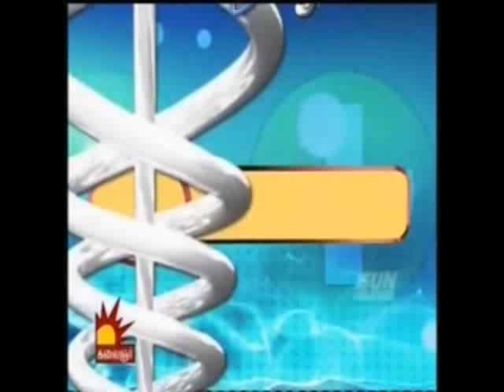Dr.Gunaseelan Rajan | About Dental implants Treatment | Kalaignar Tv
Dental implants are supported the replacement of teeth, crown or bridge. whenever your teeth fails, replace the root of a tooth using titanium screw it is one of the treatment in dental implants.